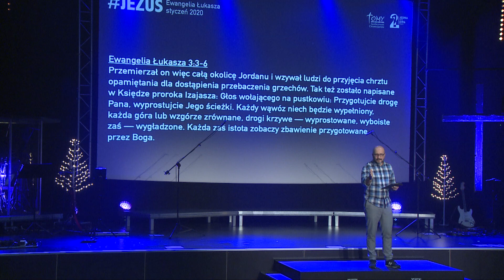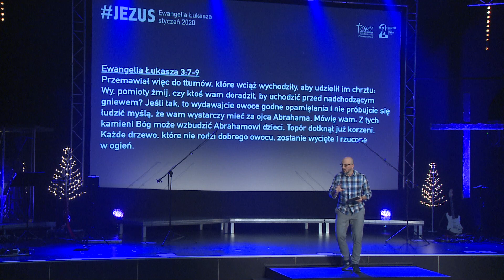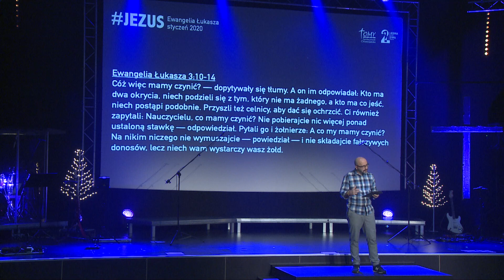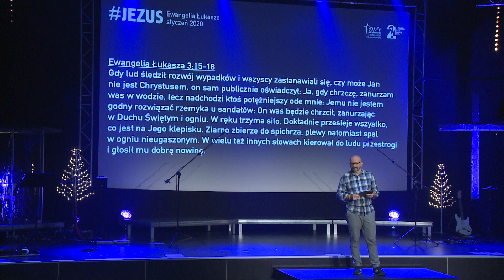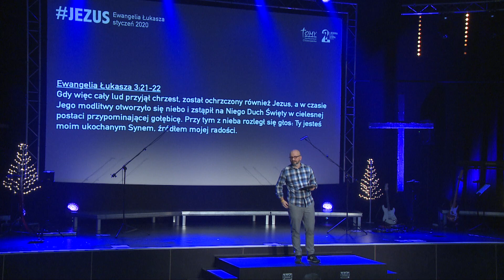05.01.2020 - Rafał Piekarski - Kim on jest?